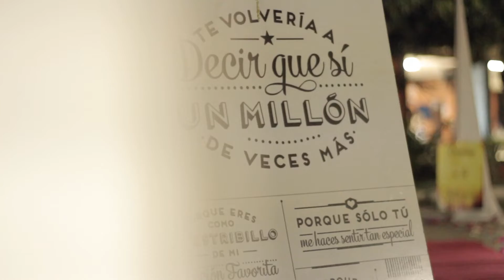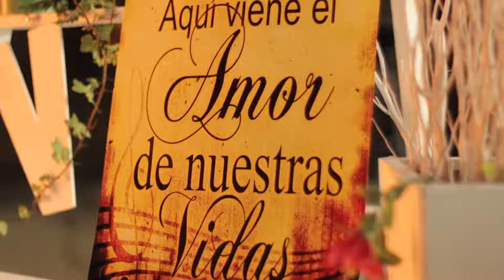Trailer Boda Carlos & Lili - Skydrone Santander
Hacemos de tus momentos mas especiales ...
Un recuerdo Inolvidable
Skydrone Santander Fotografia & Video